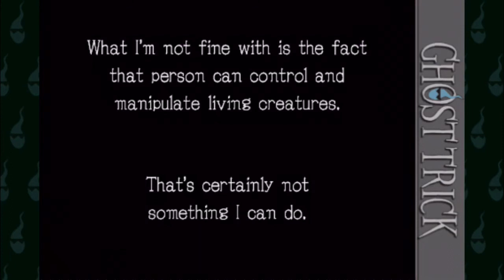(#32) Ghost Trick: Phantom Detective- Chapter 13 Final Part: The Ghost who can manipulate people.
This game belongs to Capcom

Finally after we get him to believe his daughter is safe. He finally talks to us but only to tell us that he knows that we ghost have powers. Seems like he will tell us why he’s like this and how this ghost started this.
This makes us think a lot more about our death.